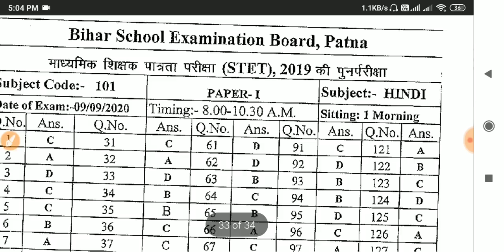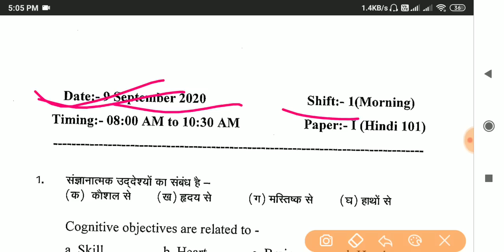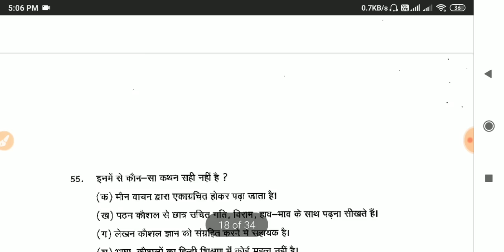Bihar STET 2019 Re-Exam Answer Key, Bihar STET Re-exam 2019 Answer key आ गया ,online Objection Date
माध्यमिक शिक्षक पात्रता परीक्षा STET 2019 की आंसर की 2 अक्टूबर से 5 अक्टूबर तक शिक्षा विभाग की ऑफिशियल वेबसाइट वेबसाइट 👇 पर दिनांक उपलब्ध रहेगा यदि उत्तर कुंजी में किसी प्रकार की त्रुटि पाई जाती है तो आप 2 से 5 अक्टूबर तक आपत्ति दर्ज कर सकते हैं